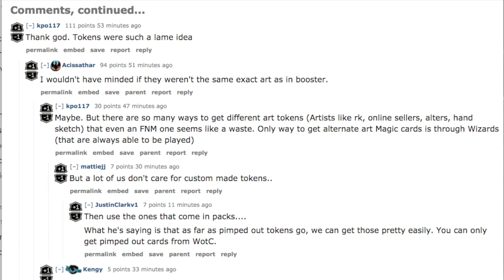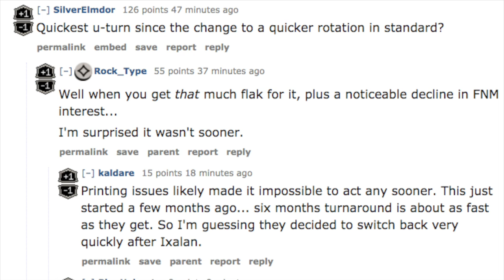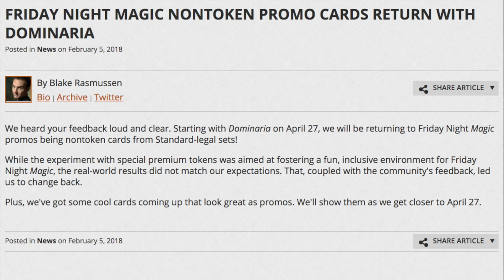Why Magic the Gathering FLIP FLOPS All the Time